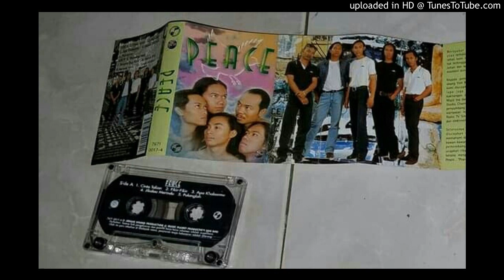Peace - Fikir Fikir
Artis : PEACE
Album : PEACE 98
Keluaran : JOHAN SOUND PRODUCTION
Tahun : 1998